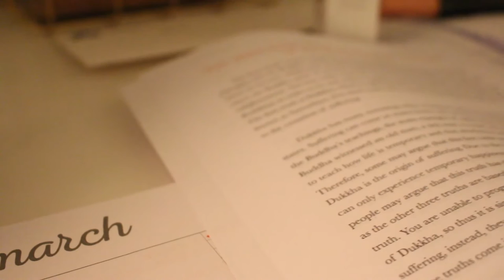70 seconds | Jess Louise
There's no real purpose to this video to be honest, it's just me messing around on my camera trying to experiment with my shots but nonetheless I hope these 70 seconds weren't too painful for you

Lens: Canon 18-55mm Kit Lens